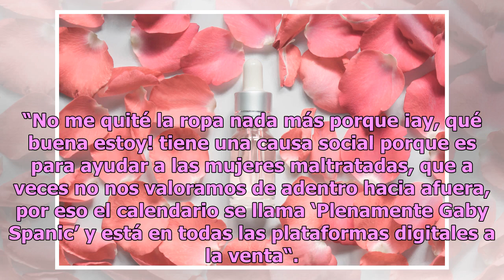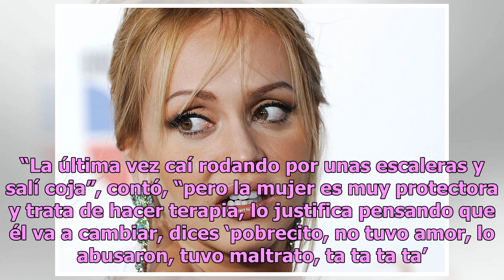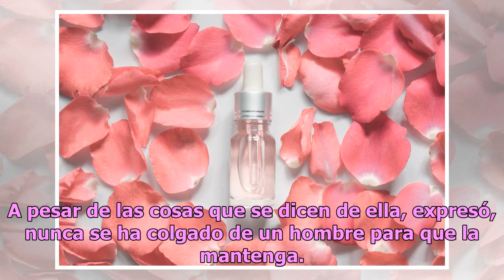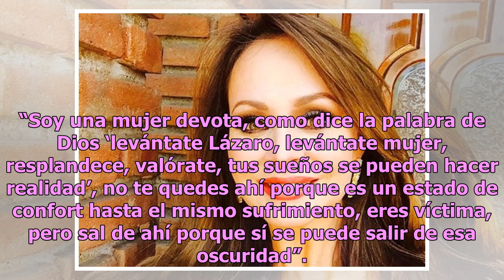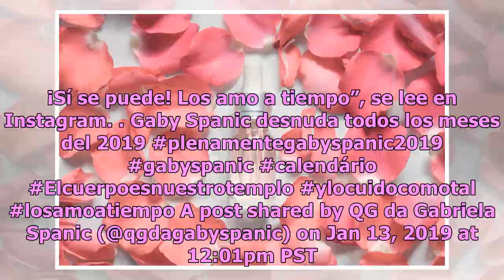Las fotos desnuda de Gaby Spanic para su calendario 2019 son por una buena causa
La venezolana se atrevió a posar muy atrevida a sus 45 años Gaby Spanic. Foto: Instagram A sus 45 años y por primera vez en su carrera Gabriela Spanic se desnudó en público, pero no de a gratis, sino por una buena causa. La actriz venezolana, que catapultó su carrera como protagonista de la telenove...